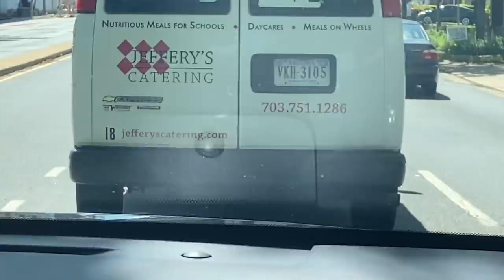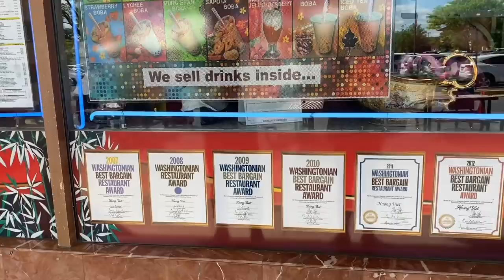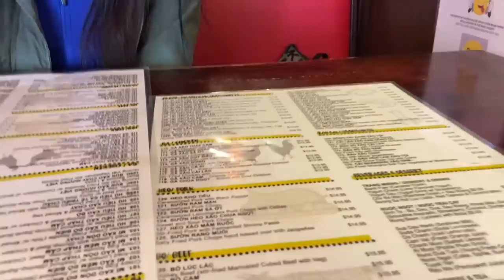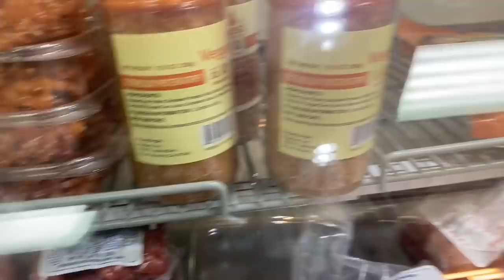Khmer Eating Noodles, Pate Sandwiches And Grocery Shopping At Asian Supercenter Market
We went for noodles and sandwiches at Asian Supercenter Market on our day off this Thursday